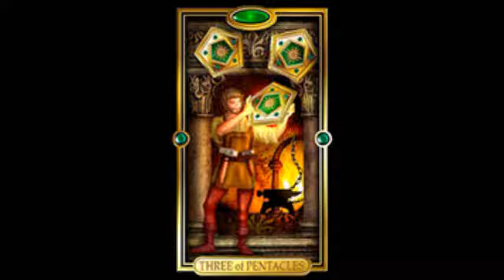VIRGO Daily Tarot Reading for NOVEMBER 9, 2021